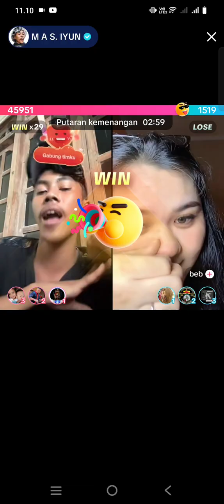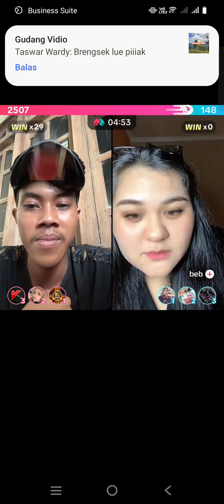Aku Suka Wanita Kayak Kamu